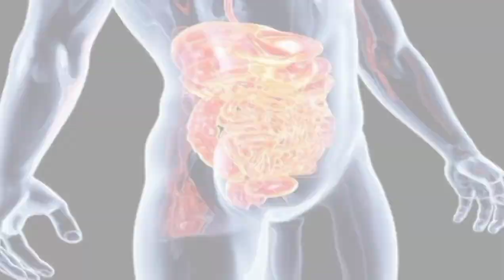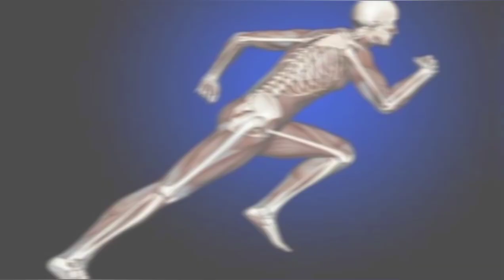दूध में मखाना खाने के फायदे dudh aur makhana khane ke fayde in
दूध और मखाने खाने के फायदे, मखाने खाने से क्या होता है, खाली पेट मखाने खाने के फायदे, प्रेगनेंसी में मखाना खाने के फायदे, मखाने के फायदे शुगर में, मखाने खाने के फायदे, मखाने खाने के फायदे बताएं, मखाने खाने का सही तरीका, मखाना खाने से क्या होता है, मखाना खाने के फायदे, खाली पेट मखाना खाने से क्या होता है, दूध में मखाना मिलाकर खाने के फायदे, मखाना के फायदे, मखाने के फायदे, दूध और मखाने खाने के नुकसान, मखाना, मखाना खाने के इन फायदों से अनजान होंगे आप, मखाना खाने के नुकसान

दूध में मखाना मिलाकर खाने के फायदे, दूध और मखाने खाने के फायदे, गर्म दूध में मखाना मिलाकर खाने के फायदे, मखाना खाने से क्या होता है, दूध में मखाना  खाने के फायदे, मखाने खाने का सही तरीका, खाली पेट मखाने खाने के फायदे, मखाने के फायदे शुगर में, मखाना खाने के फायदे, दूध में मखाना खाने के फायदे, दूध में उबाल कर खाएं मखाने, मखाने खाने के फायदे, मखाने के फायदे, मखाने खाने के फायदे बताएं, मखाने खाने से क्या होता है, प्रेगनेंसी में मखाना खाने के फायदे, मखाने

दूध और मखाने खाने के फायदे, मखाने खाने के फायदे और नुकसान, गर्म दूध में मखाना मिलाकर खाने के फायदे, मखाने खाने के फायदे बताएं, दूध और मखाना खाने के फायदे, दूध और मखाने खाने के नुकसान, दूध और मखाने के फायदे, मखाने खाने के फायदे, मखाना खाने के फायदे और नुकसान, खाली पेट मखाने खाने के फायदे, मखाना खाने के फायदे, मखाना खाने से क्या होता है, मखाना के फायदे, मखाने के फायदे शुगर में, मखाने के फायदे, दूध में मखाना  खाने के फायदे, दूध मखाना खाने के फायदे, दूध में मखाना खाने के फायदे

दूध में मखाना उबालकर खाने से होते हैं अद्भुत फायदे, दूध में उबाल कर खाएं मखाने, दूध में मखाना उबालकर खाने के फायदे, दूध और मखाने खाने के फायदे, दूध के साथ मखाना उबालकर खाने के फायदे, रात को दूध में मखाने डालकर खाने के बाद जो हुआ उसे देख कर चौक जाएंगे, मखाना खाने के फायदे, मखाने के फायदे शुगर में, किशमिश को दूध में उबालकर खाने से क्या लाभ मिल सकते हैं, दूध में उबालकर मखाना खाने के बैजोड फायदे जो आप नहीं जानते होंगे, सिर्फ 10 दाने दूध में उबालकर पिलो

दूध और मखाने खाने के फायदे, दूध में उबाल कर खाएं मखाने, दूध के साथ मखाना उबालकर खाने के फायदे, मखाने के फायदे शुगर में, मखाने खाने के फायदे बताएं, दूध में मखाना उबालकर खाने से होते हैं अद्भुत फायदे, मखाने के फायदे, मखाना खाने से क्या होता है, मखाना खाने के फायदे और नुकसान, मखाने, दूध और मखाने खाने के नुकसान, दूध और मखाने के फायदे, दूध में मखाना मिलाकर खाने के फायदे, दूध में मखाना डालकर खाने के फायदे, मखाना खाने के फायदे, मखाना के फायदे, खाली पेट मखाने खाने के फायदे